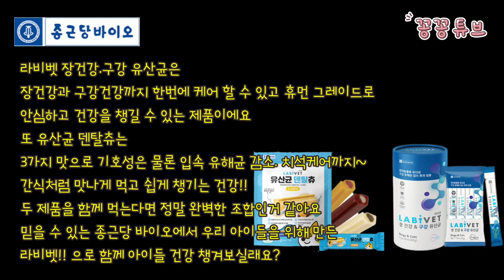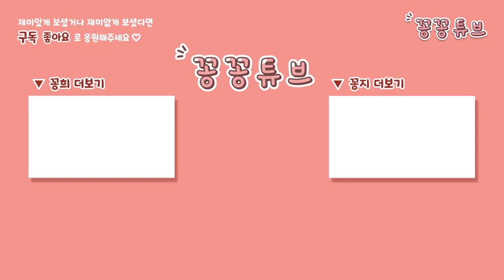강아지 쾌변 예쁜 똥 비결 | 댕댕이 입냄새 걱정 끝 | 강아지 장건강.구강케어 유산균 추천 | 종근당바이오 | 라비벳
라비벳에서 세꽁이네
유산균과 덴탈츄를 선물해주셨어요
기호성이 아주 좋아서 아이들의
건강을 보다 쉽게 챙겨줄 수 있어서 좋더라구요
안글두 요새 꽁희가 전보다 덜 눠서 걱정이었는데 몇일 급여하고 봤는데
건강한 응가를 전처럼 잘 누게 되었어요
그래서 장도 건강해지고 치아도 튼튼해지고 맛까지 좋은 종근당바이오 라비벳으로
세꽁이들 건강을
더더 열심히 챙겨줘야겠어요
유산균을 찾고 계신다면 종근당바이오 라비벳 추천해요🥰🥰

꽁희의 쾌변 비결 입냄새 걱정끝~
궁금하시다면

이름 : 김꽁희 Kkonghee
생일 : 2018년 4월 9일 4살
성별 : 남자였지만...
견종 : 포메라니안

이름 : 김꽁지 Kkongji
생일 : 2019년 10월 15일 3살
성별 : 남자였으나..
견종 : 비숑프리제

이름 : 김꽁탄 Kkongtan
생일 : 2022년 4월 23일
성별 : ㅠㅠ..
견종 : 포메라니안